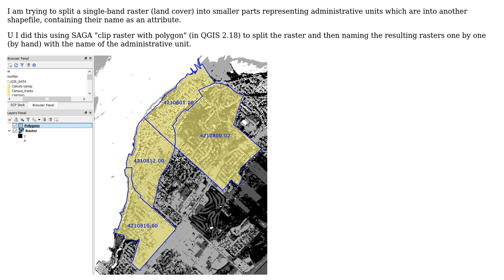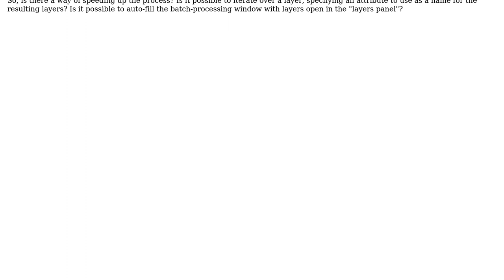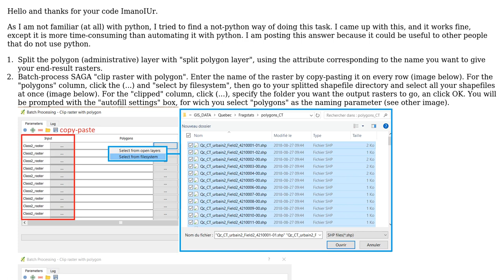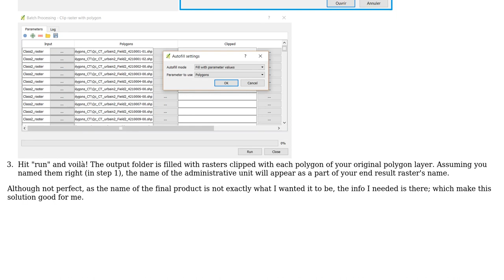GIS: Clipping raster with multiple polygons and naming the resulting rasters (2 Solutions!!)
GIS: Clipping raster with multiple polygons and naming the resulting rasters

With thanks & praise to God, and with thanks to the many people who have made this project possible! | Content (except music & images) licensed under CC BY-SA | Music | Images & others | With thanks to user Swarley user LandryF user ImanolUr and the Stack Exchange Network Trademarks are property of their respective owners. You are responsible for your own actions.